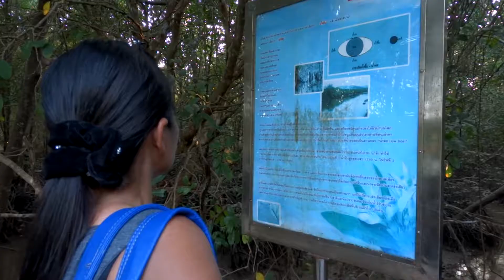Mangrove forest walkway Krabi